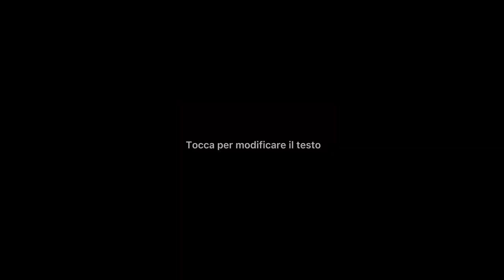Dall'eccellenza alla SERIE B: la RESILIENZA di Emanuele Valeri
Una storia a dir poco motivante quella che ci racconta Emanuele Valeri, attualmente in forza alla Cremonese. Scartato da giovanissimo dalla Lazio, il giovane terzino ora si prende la sua rivincita e sogna la Serie A.